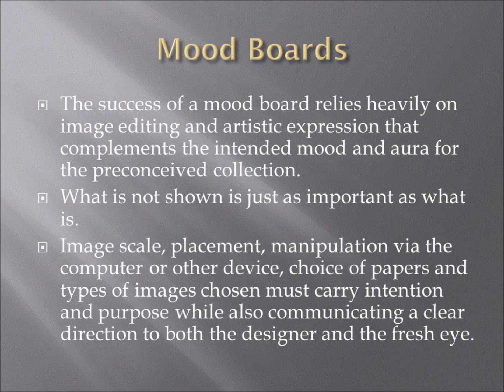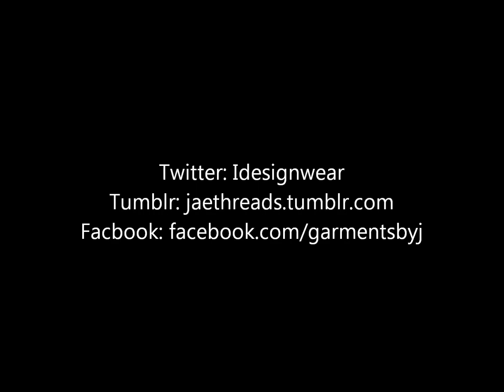What is a mood board?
A fashion designer creates a mood board when they are thinking about ideas for their clothing line. This video will show you the basics of what a mood board is. No voice, powerpoint style.